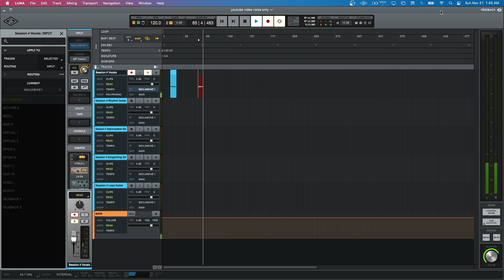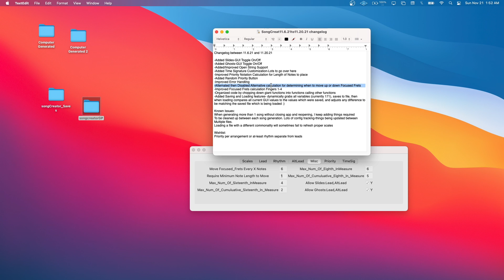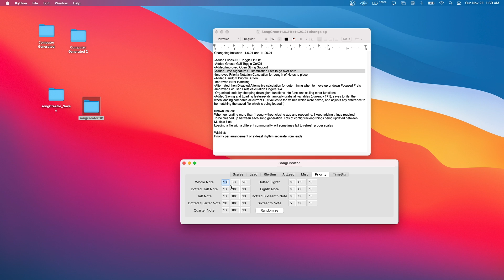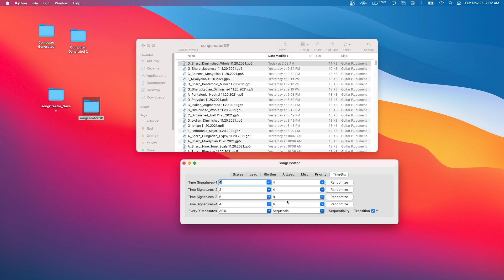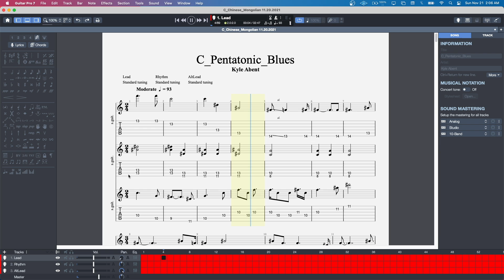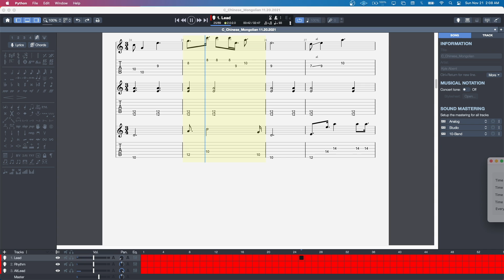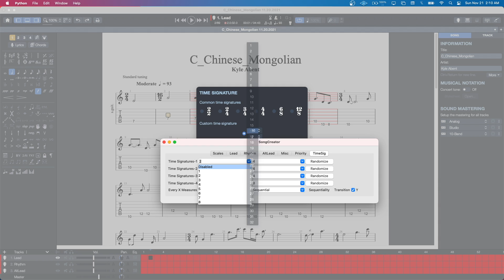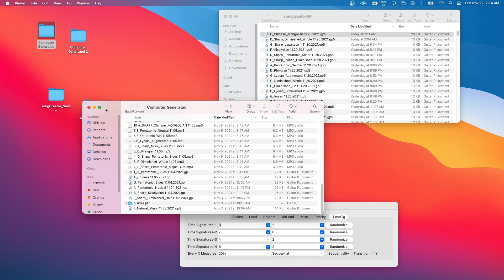SongCreator v11.21.21 Demo & Changelog (Private Python Pyguitar Programming Project)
Changelog between 11.6.21 and 11.20.21

-30 Minute Demo going over the features!
-23 commits, 9 files changed, 1,253 additions and 342 deletions
-Added Slides-GUI Toggle On/Off
-Added Ghosts-GUI Toggle On/Off
-Added/Improved Open String Support
-Added Time Signature Customization-Lots to go over here
-Improved Priority Notation Calculation for Length of Notes to place
-Added Random Priority Button
-Improved Error Handling
-Alternated then Disabled Alternative calculation for determining when to move up or down Focused Frets
-Improved Focused Frets calculation Fingers 1-4
-Organized code by chopping down giant functions into functions calling other functions
-Added Saving and Loading features- dynamically grabs all variables (currently 171), saves to file, then when loading compares all current GUI values to the values which were saved, and adjusts any difference to be matching the saved file which is being loaded :)

Known Issues:
When generating more than 1 song without closing app and reopening, I keep adding things required
To be cleaned up between each song generation. Lots of config tracking-things being updated between
Multiple files.
Loading a file with a different commonality will sometimes fail to refresh proper scales

Wishlist:
Priority per arrangement or at-least rhythm separate from leads